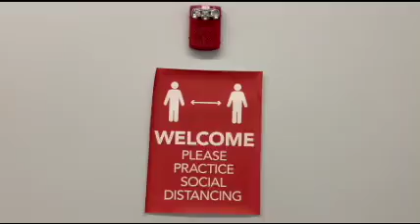Roundtable Discussion: Race and Diversity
Lauren Rose assembles a group of LHS students to start the discussion about race and diversity at Lincoln High School.  What these students say may surprise you.